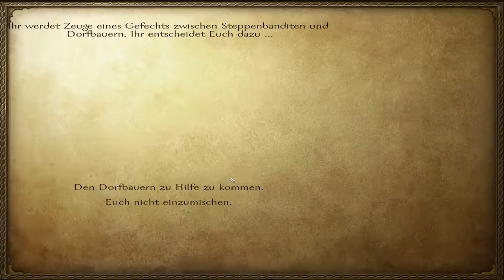Let's Play Mount & Blade Warband Part 10 (deutsch) (Story RPG) (tipps)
Was als Frau darf man keine Ländereien besitzen? Pöse Politik! :O

Bevor wir in M&B2 Bannerlords erneut in den Krieg ziehen können, müssen wir noch den Krieg im ersten beenden... Ein Rollenspiel Let's Play von Drago Basler über eine edle Heldin und Ihr vorhaben, Frieden zu bringen!
Gespielt wird auf Durchschnittlich, zwecks Realismus!

Für mich eines der besten Kriegs Rollenspiele! Es fesselt mich schon seit 2012 wo ich es auch endlich an meinem damaligen PC, endlich zocken konnte! Heute habe ich schon vieles erlebt und möchte es Euch noch einmal in diesem LP zusammenfassen; was den genau so genial darin ist! Mit Rollenspiel und Wünsch dir was!